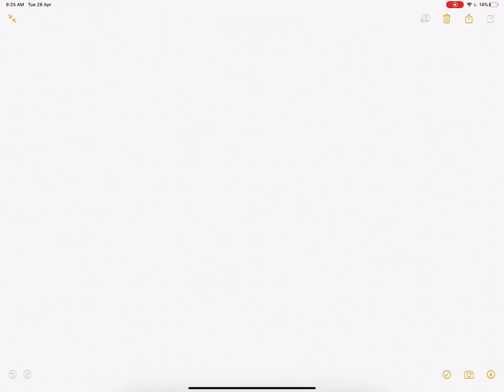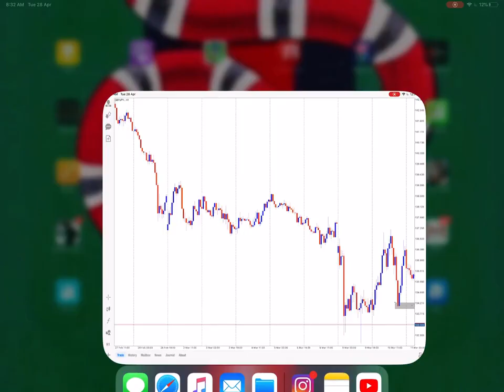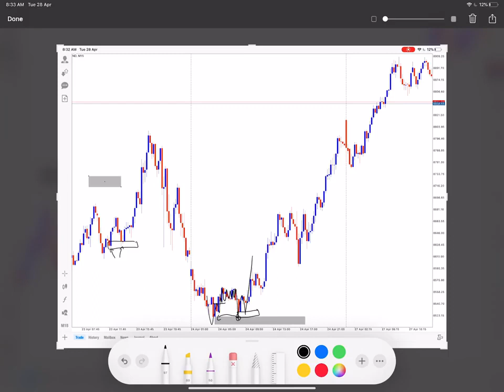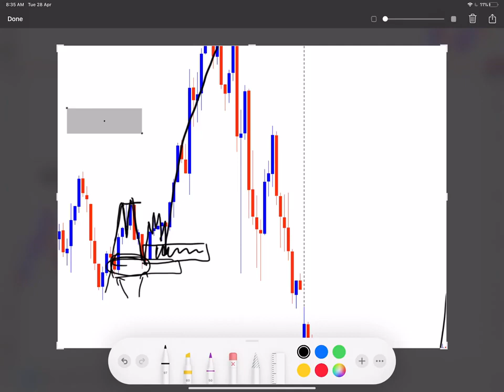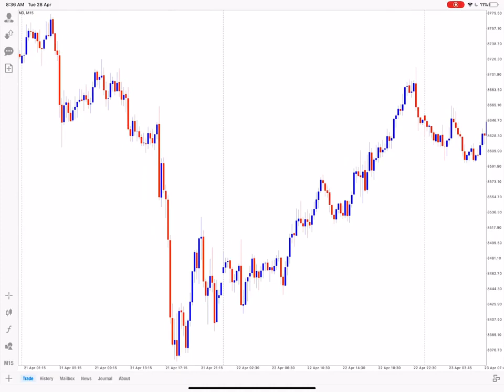WEBINAR PAUL X BERMULA MARKING ZONE SNR